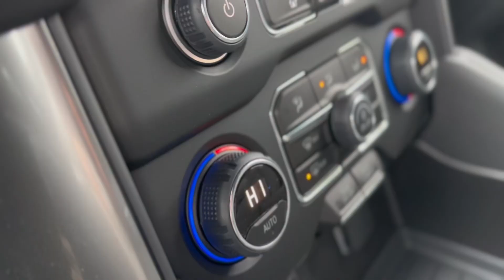2024 CHEVROLET TAHOE LS 4X4 240559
Apple CarPlay, Android Auto, Remote Start, Lane Keep Assist, Front Pedestrian Braking

A perfect blend of modern design and legendary strength and performance, this innovative Chevrolet Tahoe offers a premium driving experience.

This Chevy Tahoe has the strength and capability to pull off anything, from the hustle and bustle of your daily commute to weekend excursions. The impressive amount of cargo space offers the room you need for not only your gear but all of your passengers’ stuff as well. The spacious, well-appointed interior makes this SUV a pleasure to ride in for the driver and passengers alike. Work hard and play harder with this capable Chevy Tahoe.

This black SUV has an automatic transmission and is powered by a 355HP 5.3L 8 Cylinder Engine.

Our Tahoe's trim level is LS. This Tahoe LS is decked with great standard features such as wireless Apple CarPlay and Android Auto, remote engine start with keyless entry, LED headlights with IntelliBeam, tri-zone climate control, and SiriusXM satellite radio. Safety features also include automatic emergency braking, lane keeping assist with lane departure warning, and front and rear park assist.